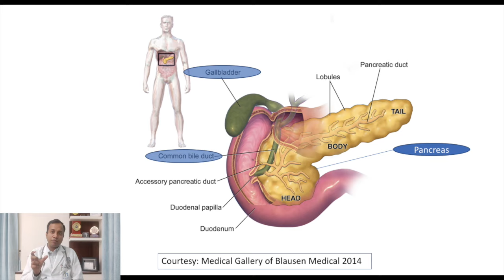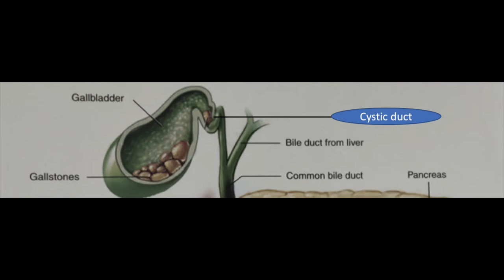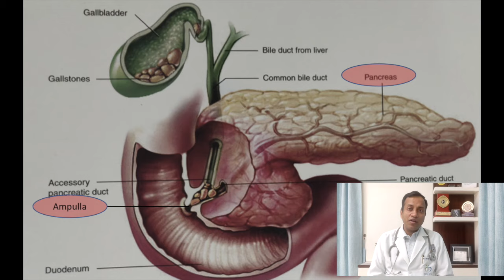Gall bladder stone symptoms treatment in Hindi By Dr Vikas Singla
Dr Vikas Singla
Director and Head, Gastroenterology
Center for Gastroenterology Hepatology and Endoscopy
Max Superspeciality Hospital Saket New Delhi India

Gall bladder stone is a common condition with clearly defined symptoms, diagnosis and treatment. This video is in Hindi

Pain above the umbilicus associated with radiation to back and vomiting in a middle aged female is likely a symptom of gall bladder stone disease.

Gall bladder stone is common in
 Women in the age of 40s
 Obesity
 Rapid weight loss
 Hemolytic anemia

Gall bladder stone can be silent or can present with symptoms of
1. Biliary colic: Pain in abdomen above umbilicus lasting less than 6 hours
2. Acute cholecystitis: Pain in abdomen associated above umbilicus with vomiting and lasting more than 6 hours
3. Common bile duct stone: Common bile duct stone can cause jaundice, fever and pain abdomen
4. Gall bladder cancer: Stone more than 3 cms predispose to gall bladder cancer
5. Acute Pancreatitis : Small stone can slip and can cause transient obstruction at ampulla, and cause acute pancreatitis

Diagnosis
 1: Ultrasonography (USG) is best modality to diagnose bladder stone. Small stone can be missed by USG, which can be detected by endoscopic ultrasonography (EUS)
 2: CBD stones are suspected if bilirubin or alkaline phosphatase are high. USG, EUS and MRCP can diagnose CBD stone
 3: Acute pancreatitis: USG, CT and blood test can diagnose acute pancreatitis. Serum amylase and lipase are elevated during the attack of acute pancreatitis

Treatment
1: In symptomatic patients, gall bladder surgery should be done, gall bladder is removed with laparoscopy or keyhole surgery. Medical therapy has limited role.
Asymptomatic patients can either undergo surgery or can be in close follow up
2: CBD, common bile duct  stones are removed by ERCP
3: For acute pancreatitis, patient is admitted. Once pancreatitis settles down, gall bladder is removed to prevent recurrence.

Treatment of gall bladder stone  is available at
DGOC, West Patel Nagar, New Delhi and

Best wishes

Vikas Singla